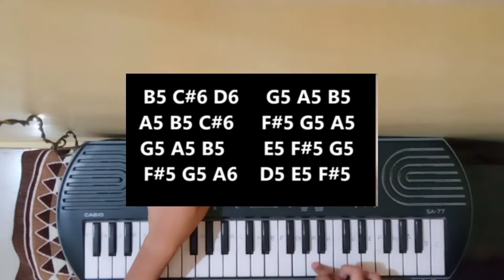Playing doramon title song on SA-77 ( with notes )..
you can play many instruments in this